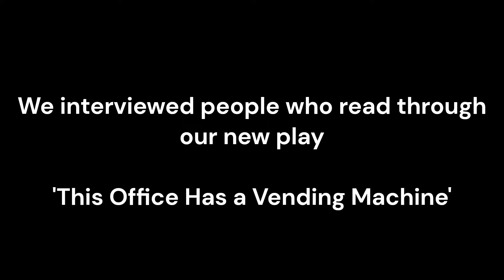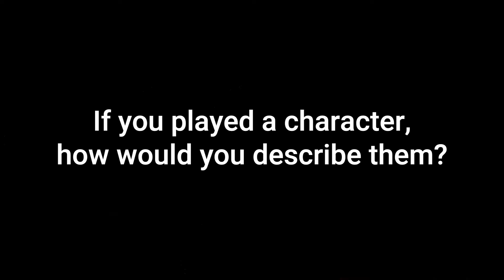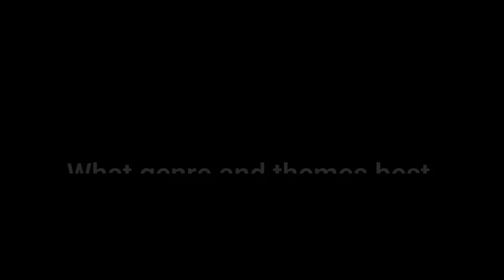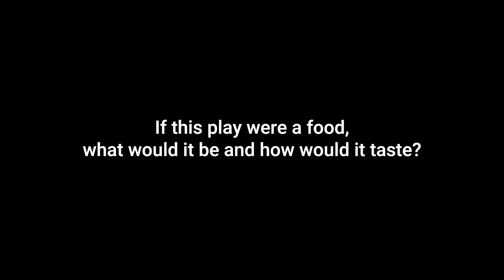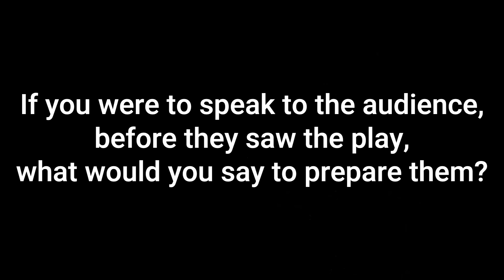What is TOHAVM- Part 1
A big thank you to:
Kevin Chappell
Samuel Collinge
Zuza Kurko
Leah Schofield
Ellaika Villegas
Sam Bolton
Nic Holloway
Chloe Sutton